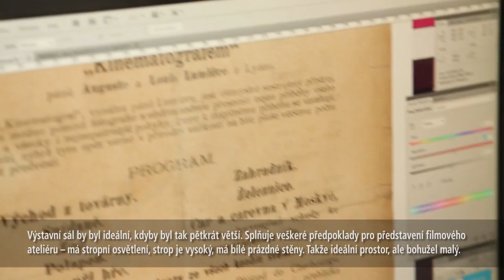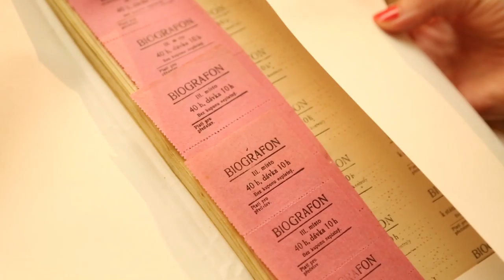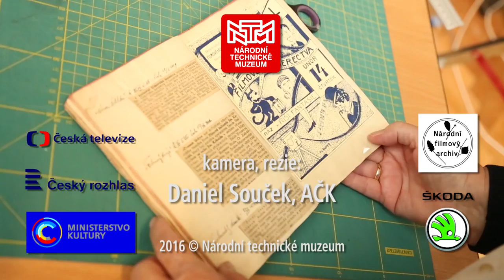Přípravy výstavy Český kinematograf. Počátky filmového průmyslu 1896-1930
Nahlédněte do zákulisí příprav jedné z našich hlavních letošních výstav.